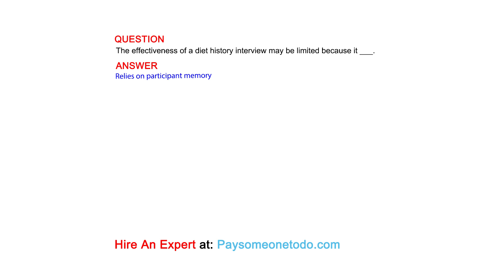The effectiveness of a diet history interview may be limited because it ___.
QUESTION